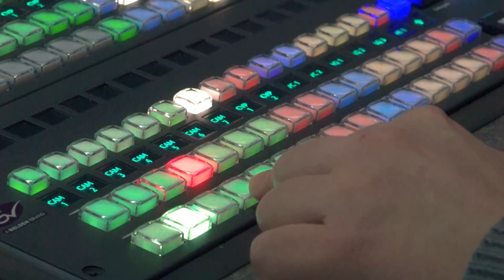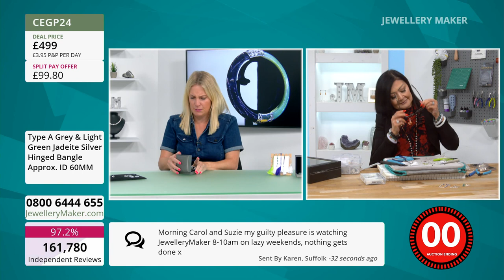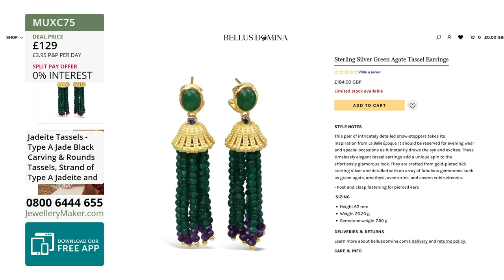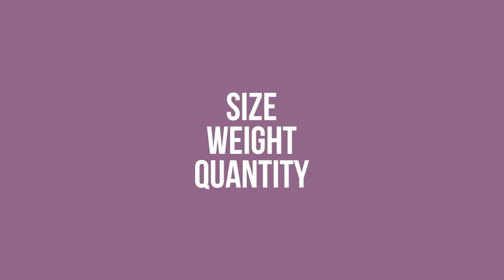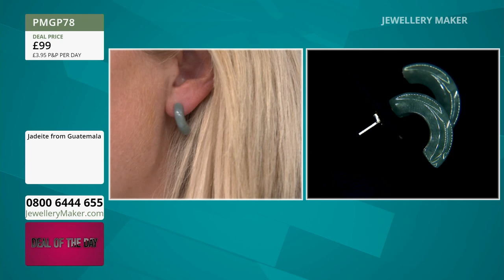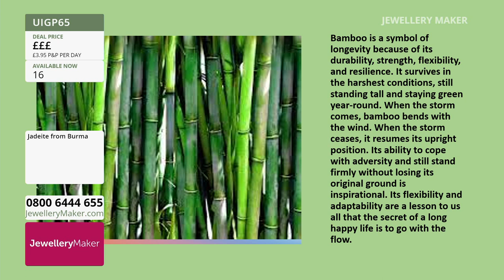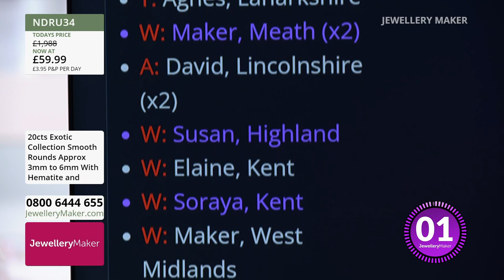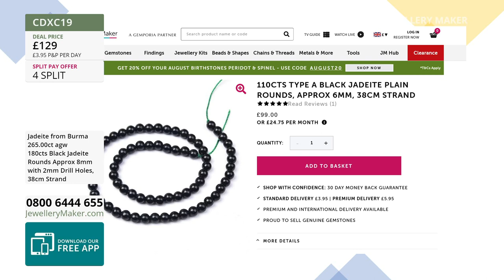Jewellery Maker Live 27/08/23 - Carol Roache GIA AJP & Suzie Menham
Jewellery Maker Live 27/08/23 - Carol Roache GIA AJP & Suzie Menham. Please note, this is a recording of a live program. Items may be sold out. Please call JewelleryMaker customer service for more information - 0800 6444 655.

Early Bird
08:00 - 09:00
The early bird catches the 925 Sterling Silver Freshwater Pearl Encrusted Bail!

The Luxury Edit: Jade Tassel Kits
09:00 - 10:00
Join guest designer Suzie Menham for a fascinating display or jewellery making demonstrations!

10:00 - 11:00
Dazzle and delight with this pair of gorgeous Jade Hoop Earrings!

The Luxury Edit
11:00 - 12:00
Nothing but pure luxury in this Luxury Edit!

The Luxury Edit: Jade Station Necklaces
12:00 - 13:00